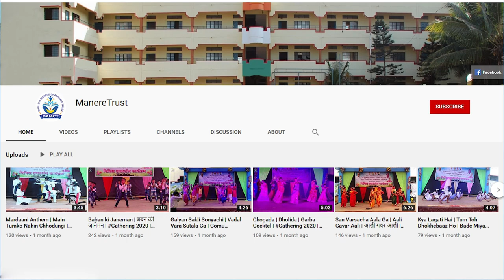मी जिजाऊ बोलते | जबरदस्त भाषण | Mi Jijau Bolate Speech | सिद्धी तोडकर | इ. १ ली | जागतिक महिला दिन